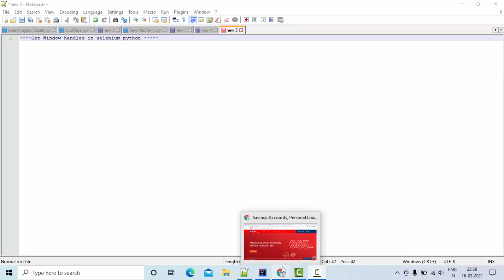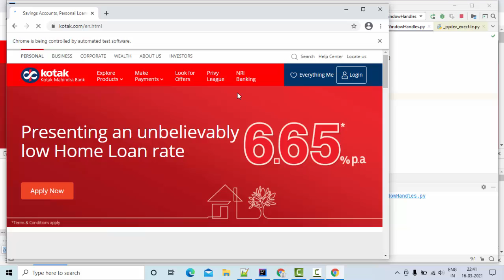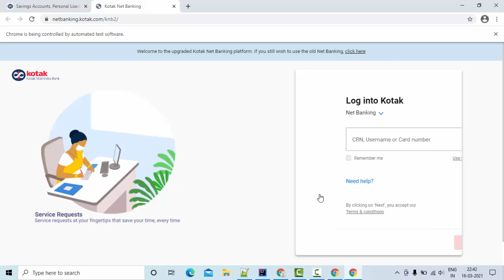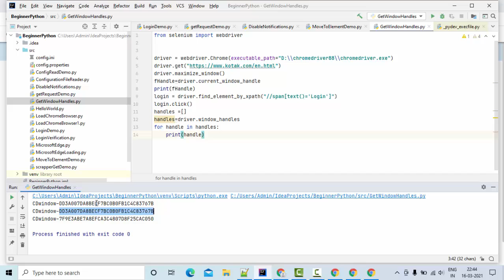Get Window Handles in Selenium python |How to get current window handle selenium web driver python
In this video we will learn how to get current window handle using selenium python. get_window_handles return list of window handles with for loop we can iterate over list of window handles to selenium python.